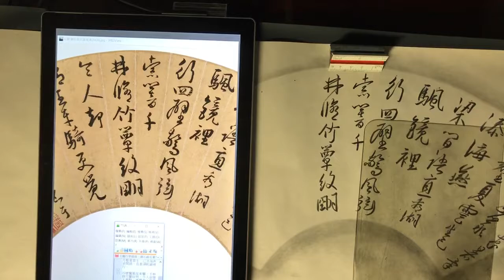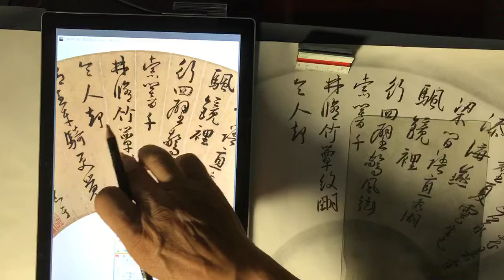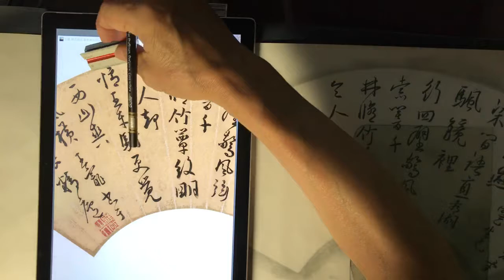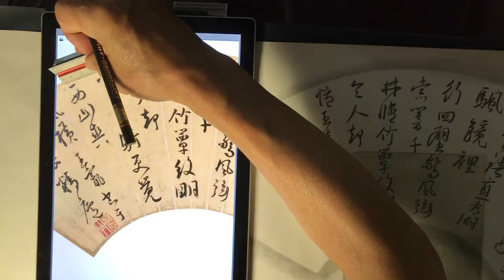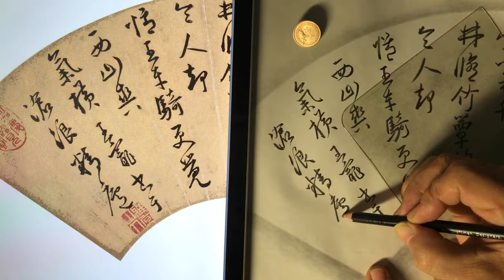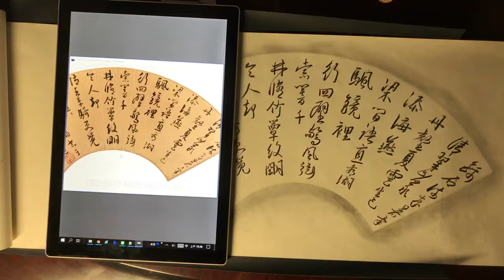王寵行草扇面 錦石疏花暑氣清 毛筆式鉛筆書法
王寵行草扇面 錦石疏花暑氣清

毛筆式鉛筆書法
筆： Sakura 6B
紙- 長卷式傳真紙 髙：25.6 Cm

錦石疏花暑氣清，翠巖丹壑夏雲生。已添海燕梁間語，直看湖帆鏡裡行。

四壁驚風弦索響，千林修竹簟紋明。令人卻憶王車騎，更覺西山爽氣橫。